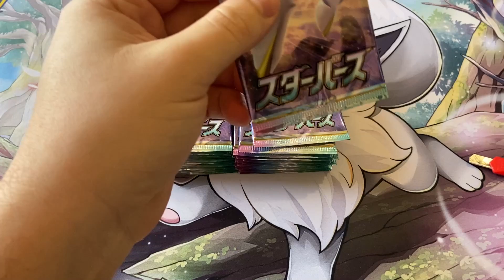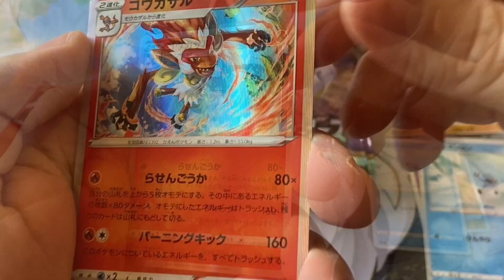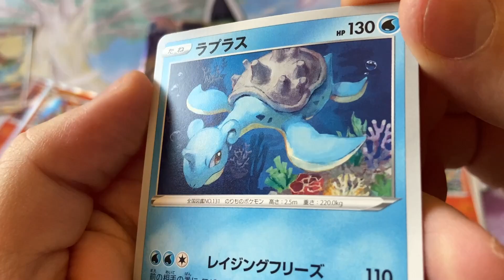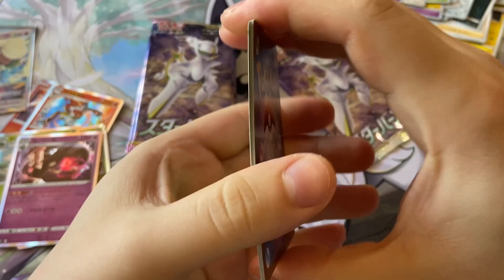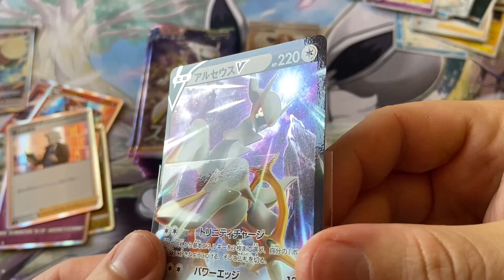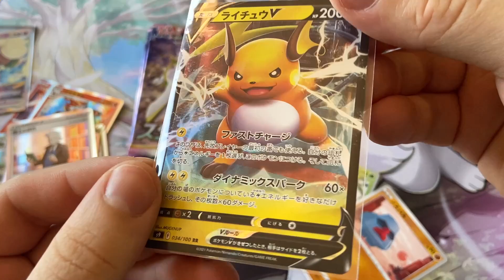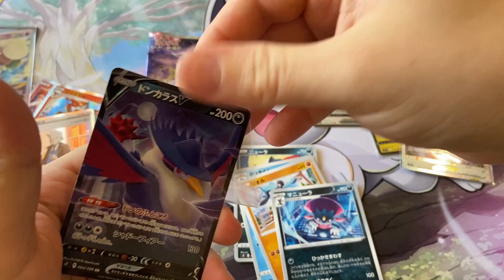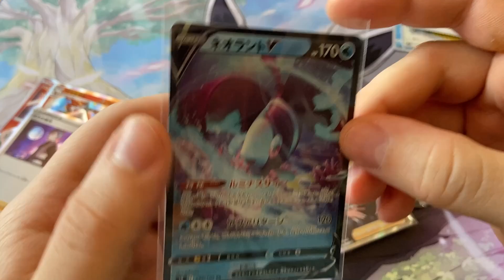Apertura 👉SORPRESA👈 Buscando a 🔥Charizard🔥 - Cartas Pokémon TCG 2022 | Amosok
Hoy os traigo una APERTURA de una de las MEJORES CAJAS de este año!

     ⚠️⚠️Algunos Vídeos de interesantes del canal:⚠️⚠️

       ☢️☢️Algunas APERTURAS del canal☢️☢️

⭐️Apoya al canal comprando desde este link de amazon - GRACIAS -  # publicidad ⭐️

    ►Album con cremallera

    ►Caja para guardar muchas cartas (barato)
    ►Caja para guardar muchas cartas (premium)

Partes de mi set up:
    ►Foco principal
    ►Mis Focos de luz led para luz ambiental